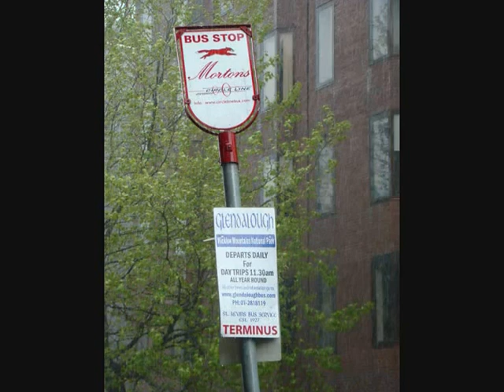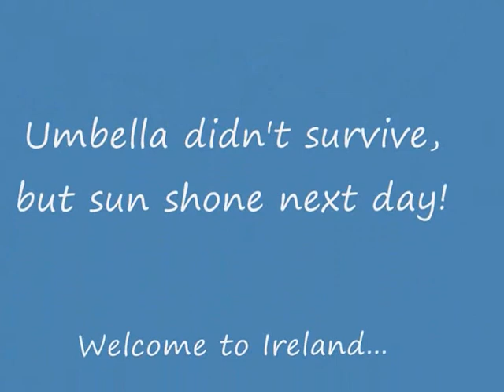Glendalough in the rain with Gerry Cooley